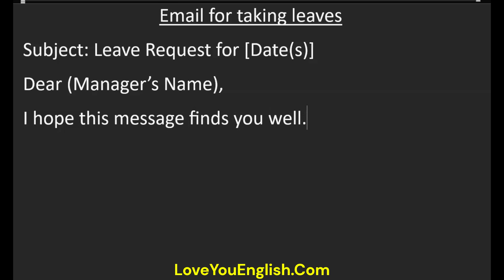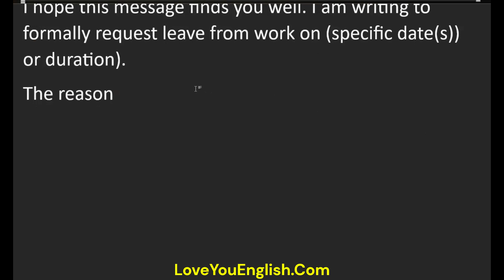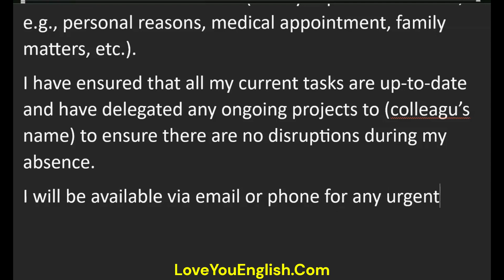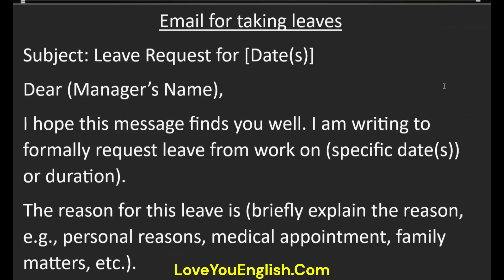Leave mail for office | Leave application | How to Write a Leave Application for Office